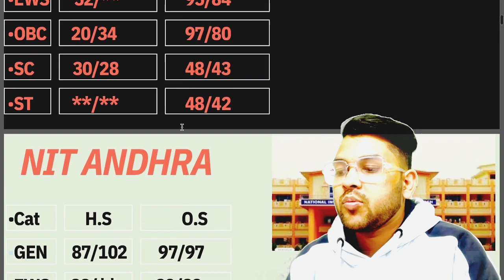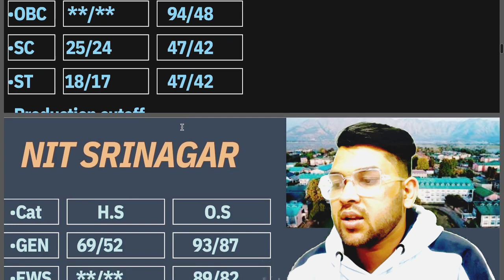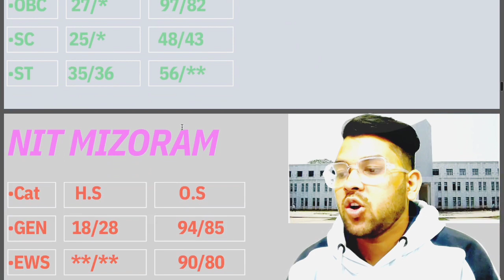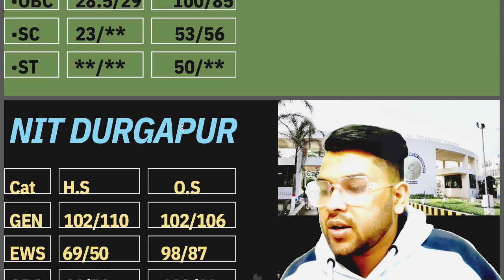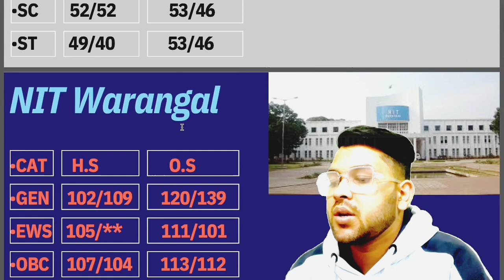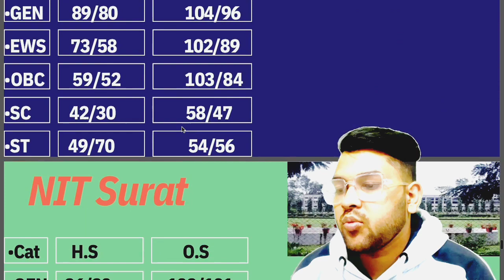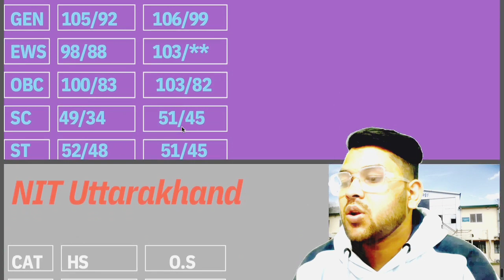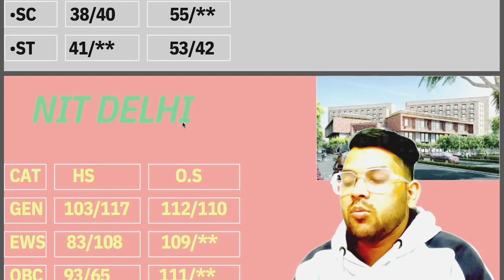Minimum marks for All 32 NIT | Jee mains 1st attempt 2023 | All category wise